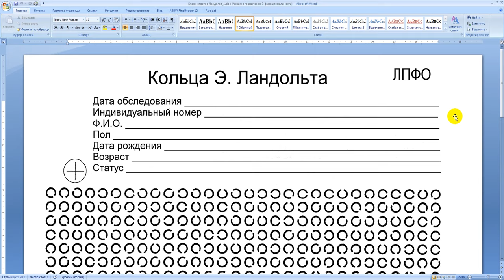Кольца Э Ландольта. Стимульный материал. Спросили. Отвечаю.